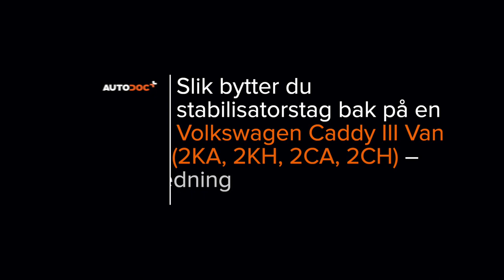Hvordan bytte bak stabilisatorstag der på VW CADDY 3 Van [AUTODOC-VIDEOLEKSJONER]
Hvordan bytte bak stabilisatorstag / lenkearm / stabstag der på VOLKSWAGEN CADDY 3 (2KA, 2KH, 2CA, 2CH) 2.0 Van 2004–2015 [AUTODOC-VIDEOLEKSJONER]

Stabilisatorstag til kjøretøyet VW Eos (1F7, 1F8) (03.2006–08.2015) / VW Golf Plus / Crossgolf (5M1, 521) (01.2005–12.2013) / VW Golf V Hatchback (1K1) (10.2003–02.2009) / VW Golf VI Hatchback (5K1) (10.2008–11.2013) / VW Touran I (1T1, 1T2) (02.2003–05.2010) bør som regel erstattes i én og samme prosedyre. Det er imidlertid noen små forskjeller, på grunn av spesifikke egenskaper ved kjøretøyets design.

Alle video- og PDF-veiledninger om utskifting av deler i MERCEDES-BENZ W203 : last ned og se på AUTODOC CLUB

0:00 — VW CADDY 3 – stabilisatorstag / lenkearm / stabstag: trinn-for-trinn veiledning for utskifting
0:48 — Rengjør festene til stabilisatorleddet.
1:20 — Skru løs festene som kobler stabilisator-ledd til stabilisatorstag.
1:50 — Rengjør festepunktene til stabilisatorstaget.
2:27 — Stram festet for stabilisatorlinken.
2:58 — Behandle alle leddene på stabilisatorleddet.